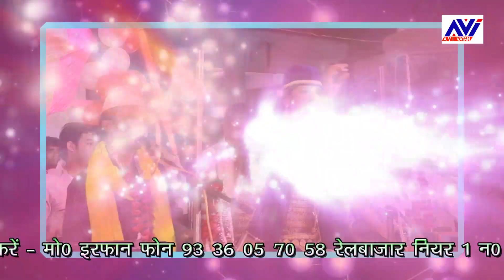दीदार-ए-मोहम्मद !! रुखसाना बानो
Agar aap Chahte hai ki aapke kisi bhi Programme, (Mushaira, Jalsa, Kavi Sammelan, Kawwali etc.) ki Coverej AVI video ki Team Kare, to Contact Kare-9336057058